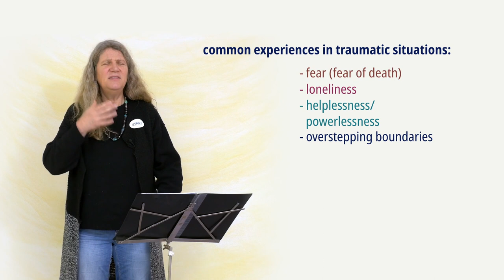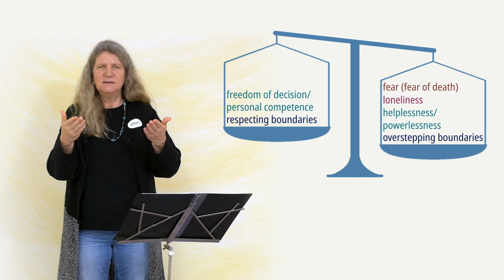INNER BALANCE ⎜Inneres Gleichgewicht ⎜stART international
Content:
How can we help ourselves and others to regain inner stability, inner emotional balance in difficult times? Which feelings become overwhelming in potentially traumatizing situations? And which feelings do we need to care for with attention and consciousness?

Aim:
refinding inner equilibrium and strength